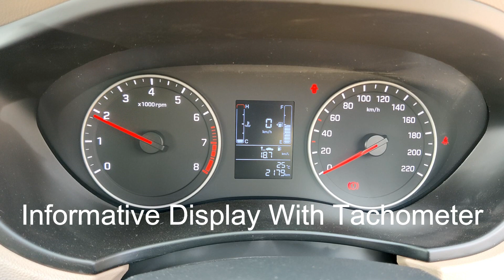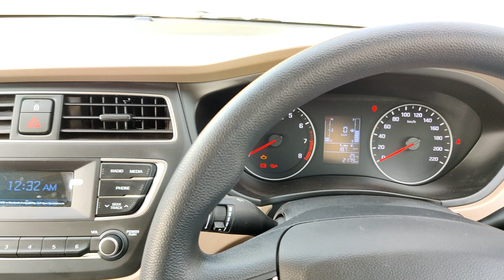Most Popular Car in Indian Market - Hyundai i20 Magna Plus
Hello friends  this video is about Hyundai Elite i20 Magna Plus edition.